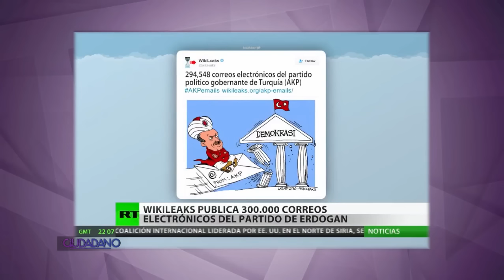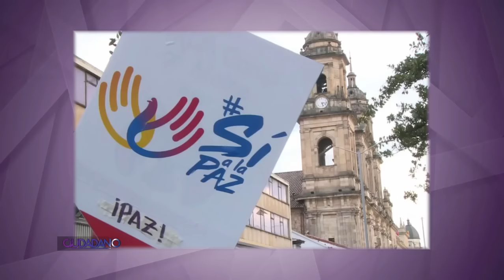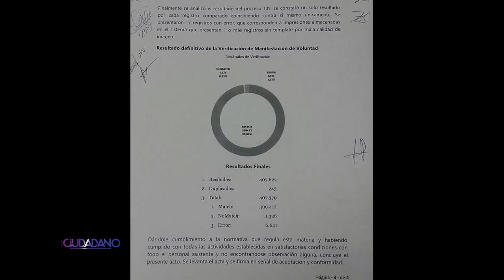El Ciudadano - Julio 20, 2016 - Parte 1 - Editorial